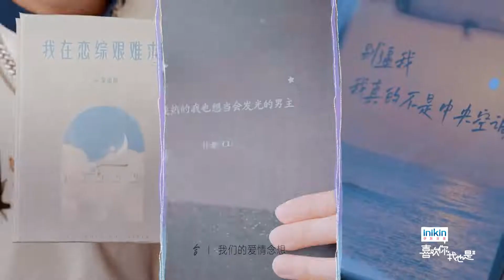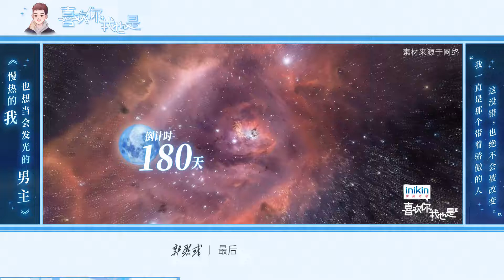策划：郭熙彧 与外星女孩的浪漫太空之旅 | 喜欢你我也是3 | Yes, I Do season 3 | iQiyi综艺